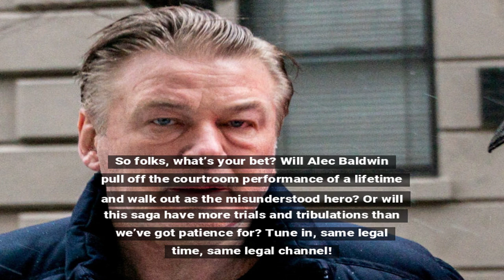Alec Baldwin's Move To Toss Out Rust Charges!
Alec Baldwin is actively seeking to have a judge dismiss the motion by prosecutors in the 'Rust' case. Baldwin's legal team argues that the pursuit of these charges is unwarranted. Check out the full story on how Alec is navigating these legal complexities.